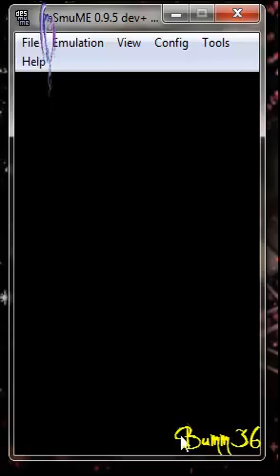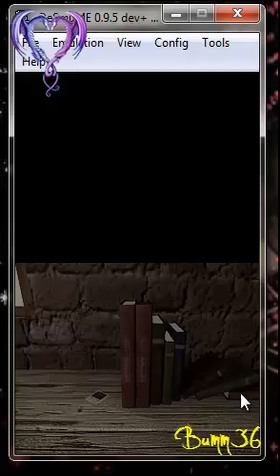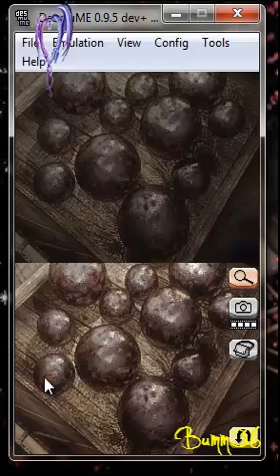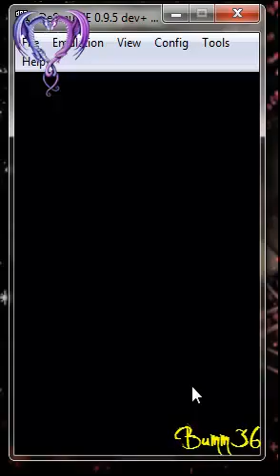Lets Play Another Code Doppelte Erinnerung 05 - Fund: Jessicas Brille!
Meine E-Mail Adresse:
Fragen gerne per Mail SPIELTON FEHLT! LEIDER!

Wo ist die Besitzerin?